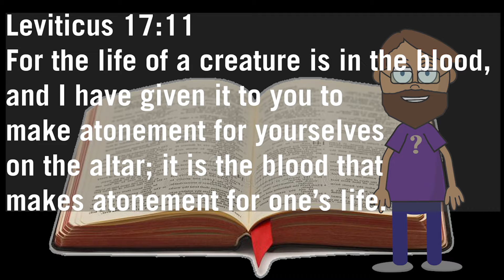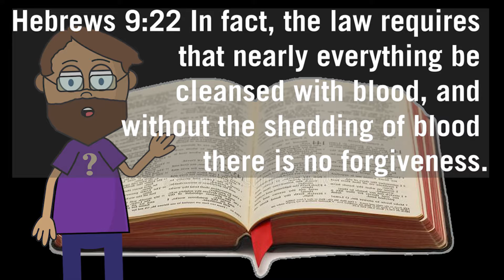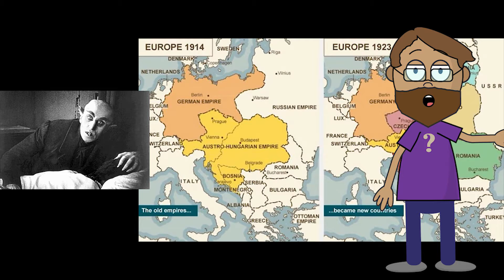WHAT CULTURE? 003 - Vampires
You know what really sucks? Vampires!
How long have vampires and vampirism been with us? Maybe forever. From Dracula to The Lost Boys to Twilight - we're going to talk about the whole genre. Grab your garlic and a crucifix we're going deep into the crypt to look at the cultural meanings of THE VAMPIRE!